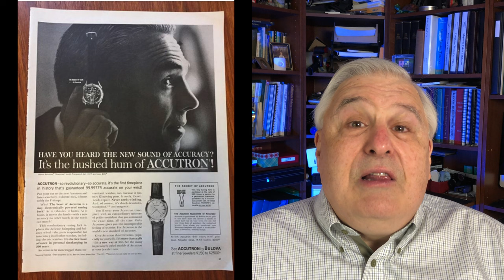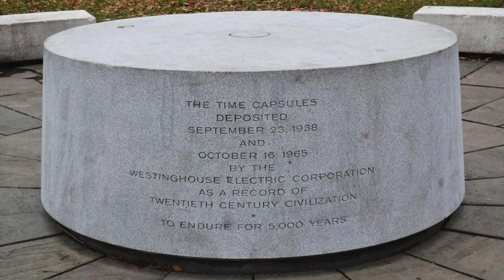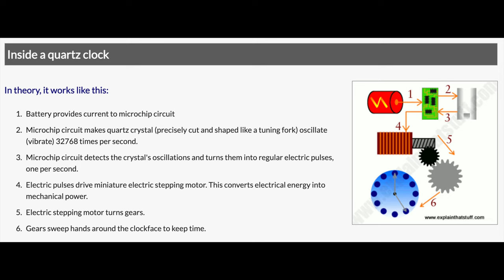The Quartz Crisis -Collapse Of The Swiss Watch Industry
Do you know about The Quartz Crisis?  I'll tell you all about it.  What it was.  For who it was a crisis.  When it happened; and what happened after the crisis.

Timecodes
0:00 – Introduction
1:19 - Lead-up to the quartz crisis
3:21 - The Quartz Crisis begins
5:42 - Resurrection of the Swiss watch industry